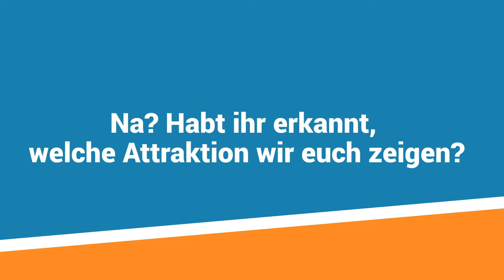Heiße Spur #5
Dieses Video unserer Serie "Heiße Spur" ist besonders schwierig, wie wir finden. Könnt ihr trotzdem erraten, welche Attraktion wir euch zeigen?